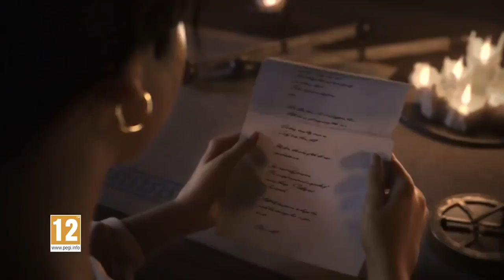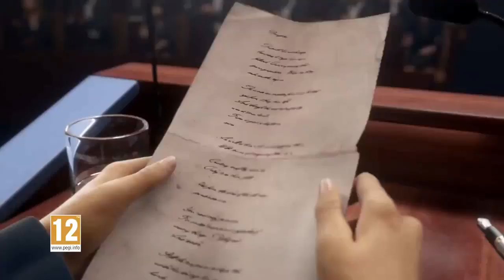Sid Meier’s Civilization VI trailer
Sid Meier's Civilization VI - computer game in a genre step-by-step strategy in which one or several players should compete with opponents in construction and development of a civilization. Users found the cities, expand and improve them, create military associations, attack enemies, constantly monitoring development of technologies of the civilization and diplomatic relations with others.